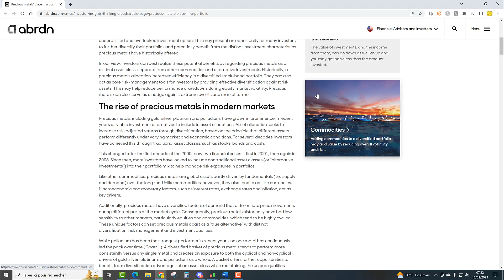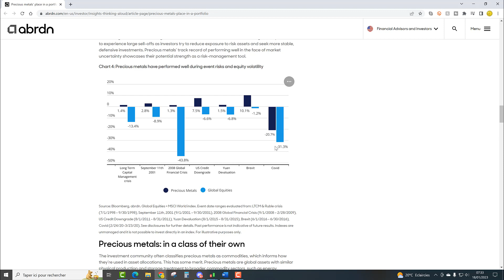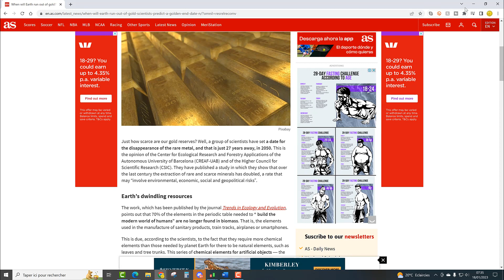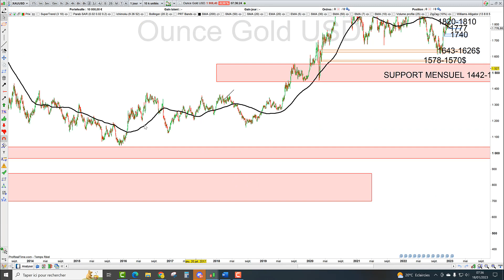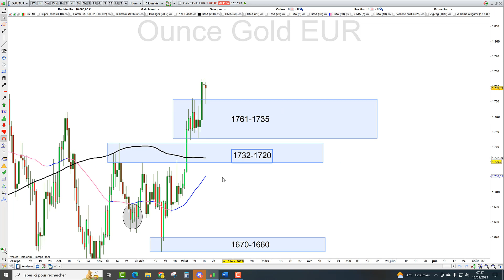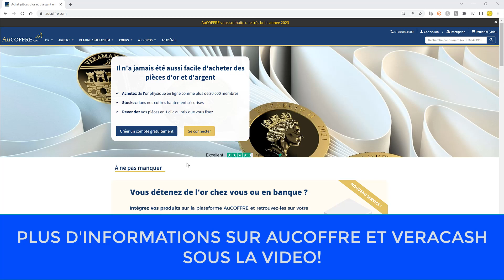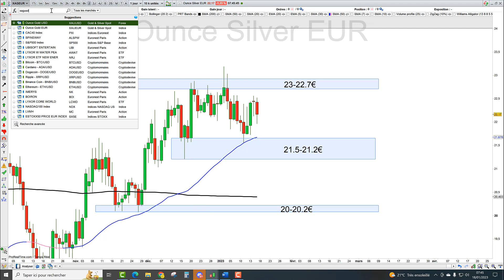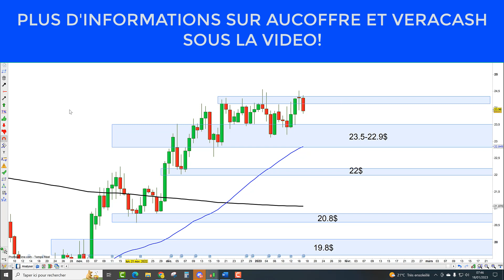Investir en or pour la retraite et la transmission (18/01/23)